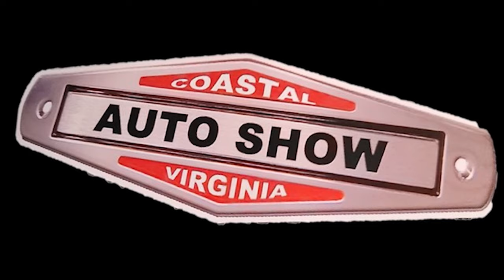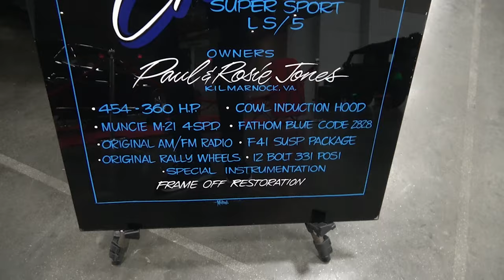Coastal Virginia Auto Show 1970 Chevelle SS Blue Dreamgoatinc Hot Rod and Classic Muscle Cars